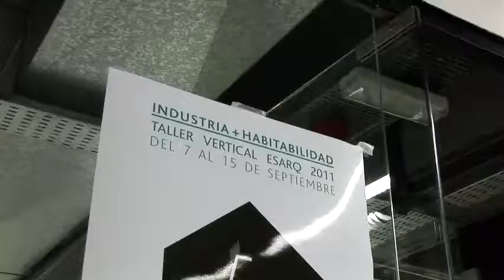Did the creator of Tetris live in a microflat?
A raised bed with a desk underneath? Or perhaps a sofa-bed? A shower instead of a bathtub, of course! You can apparently live in a 40 m2 flat and not notice the lack of oxygen. The secret lies in the structure and distribution of the elements. Any ideas? Students at the 'UIC's School of Architecture have presented theirs at this year's Vertical Workshop.